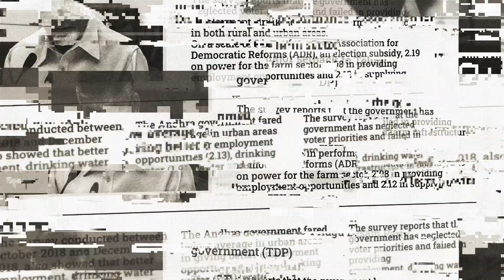చంద్రబాబు....నీ వెన్నుపాటు మేము మర్చిపోము | Chandrababu One Covert Politician | Teaser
చంద్రబాబు తన కోసం రాజకీయం చేసాడు, ప్రజల కోసం ఏనాడూ పని చేయలేదు